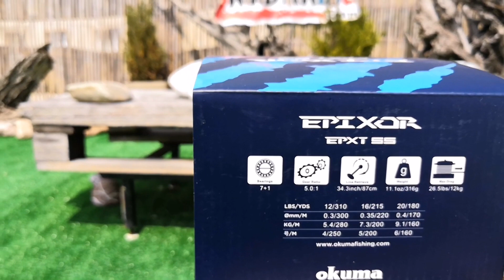OKUMA Epixor EPXT 55, , Majo Syro, Rybar ZV team, rybárske potreby Zvolen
OKUMA Epixor EPXT 55
Vitajte v najväčšej rybárskej HRAČKÁRNI na Slovensku.
Máme tu pre Vás 3 poschodia, 750 m2 predajnej plochy, 2. hodiny inšpirácií a príjemnú atmosféru.
Neverte !!! Príďte sa osobne presvedčiť alebo sa opýtajte na naše referencie iného rybára či GOOGLU tu..
Tešíme sa na Vašu návštevu . Majo Syro a RybárZv team
ADRESA --
DROBNOCHOV sro  T.G.MASARYKA 325/2   ZVOLEN
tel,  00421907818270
Rybárske potreby Zvolen.  -video OKUMA Epixor EPXT 55